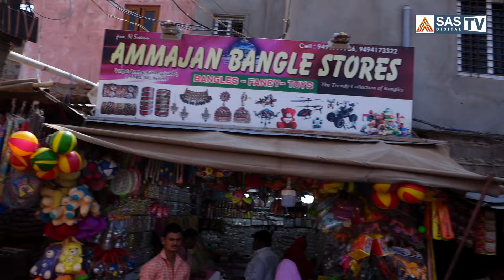ఈ గాజులు వేసుకుంటే కళ్యాణం ! A.S.Peta Dargah Glass Bangles Shopping Speciality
A.S.Peta Dargah Glass Bangles Shopping Speciality